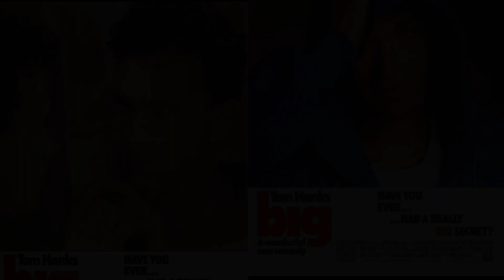Big (1988) Review Retrospective